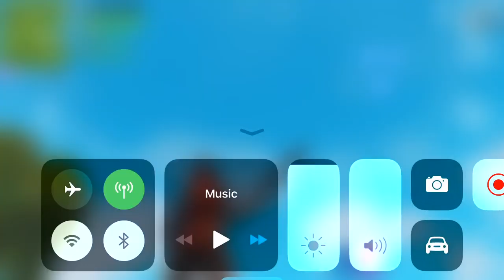|Fortnite| How to shoot a golf ball from a tee into the green